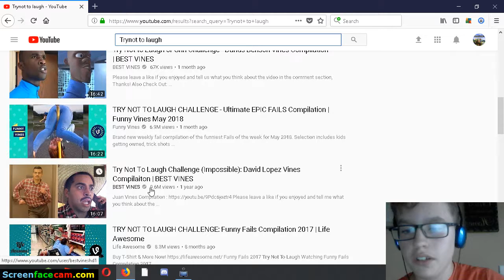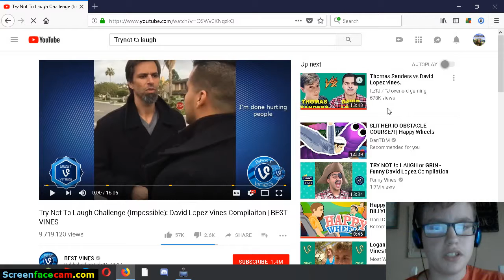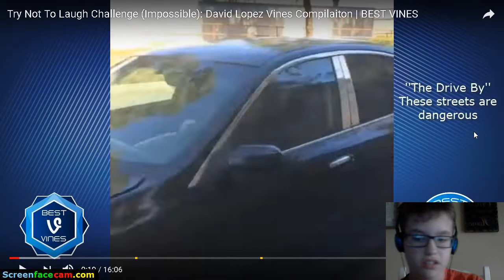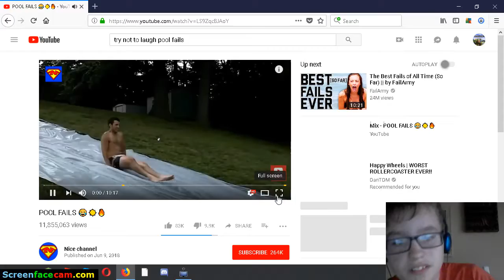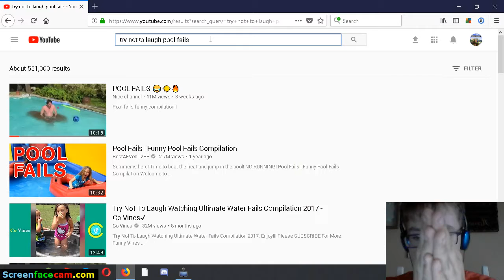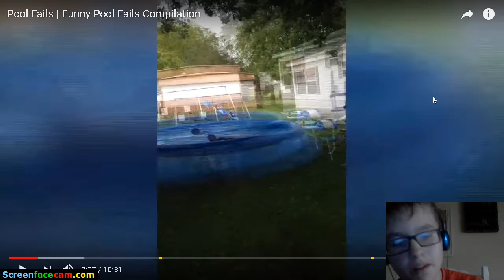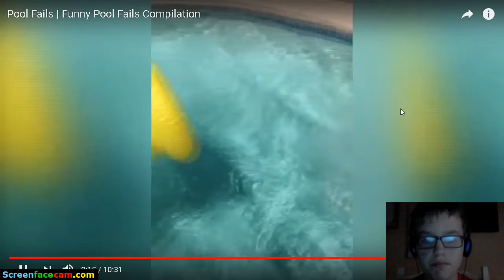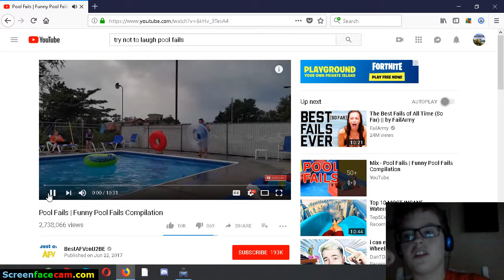Try not to laugh/ pool fails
I made 2 videos today ill try to make 2 videos each time i have a free day anyway Enjoy:)